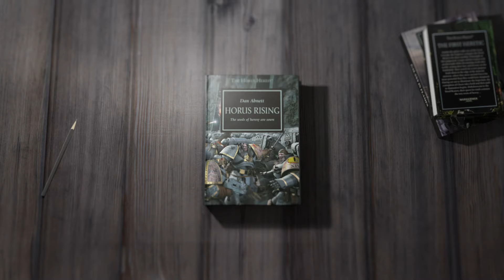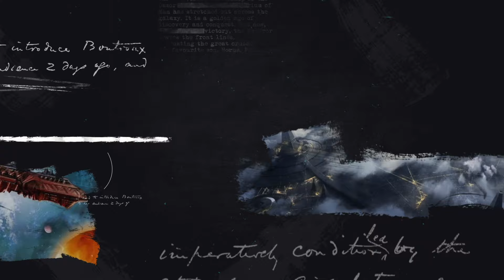Horus Rising | Horus Heresy 1 | Warhammer 40K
After thousands of years of expansion and conquest, the human Imperium is at its height. His dream for humanity accomplished, the Emperor hands over the reins of power to his Warmaster, Horus, and heads back to Terra. But is Horus strong enough to control his fellow commanders and continue the Emperor's grand design, or will such incredible power corrupt him?

Please note that we always recommend for the full experience you should enjoy the books in their complete physical or audio format and support the writers that create them. These summaries are meant as series recaps and story outline reminders.

Games Workshop, Horus Heresy, Warhammer 30K, Warhammer 40,000, Warhammer, 40k, Space Marine, Etc are all Trademarks of Games Workshop Ltd. Games Workshop does not endorse or support the 'Book Discussions, Lore, Speculation, Novel Summary or Book Review”' videos. All views and opinions expressed in this video belong to Scrap Codex and in no way reflect the views or opinions of Games Workshop Ltd. This video is created strictly as an editorial summary and review of the book.